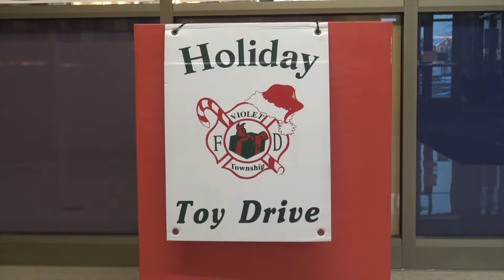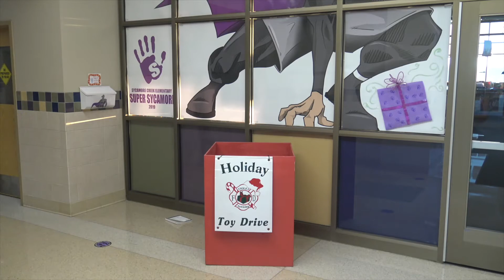Toy Drive Commercial